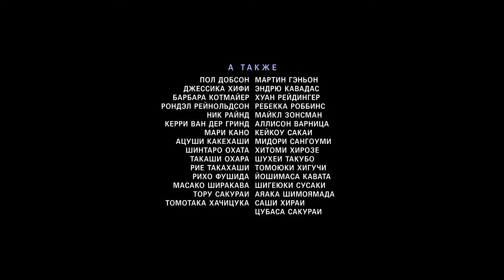ALL MEGAMIX Coffin Dance Song (COVER)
WRITE IN THE COMMENTS WHAT ELSE YOU WANT TO SEE ON THIS CHANNEL.